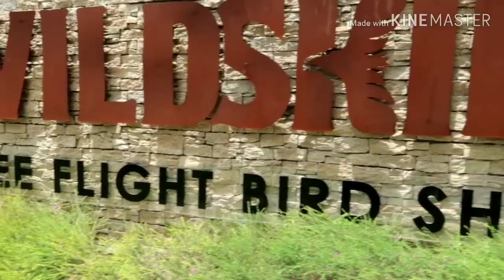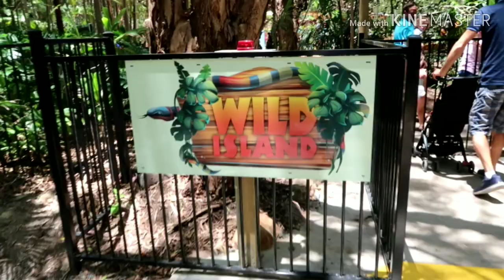BIRDS SHOW AT CURRUMBIN WILDLIFE SANCTUARY